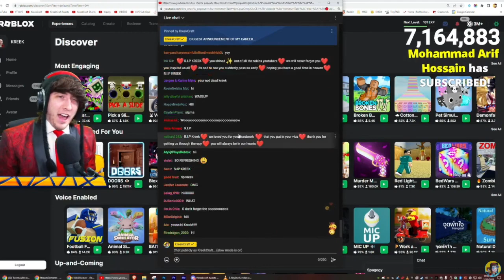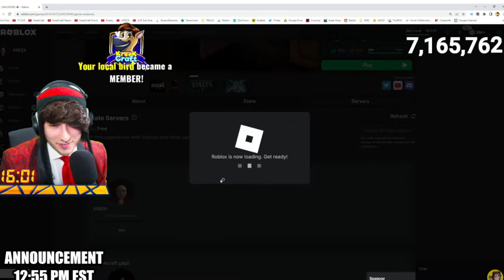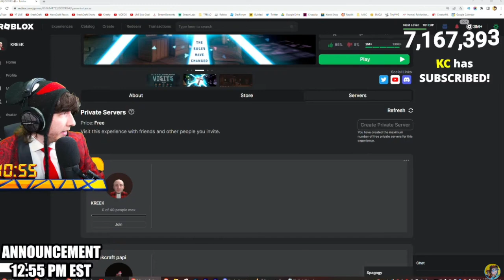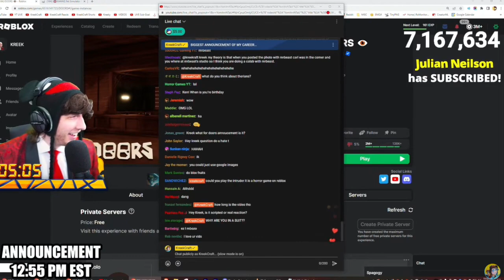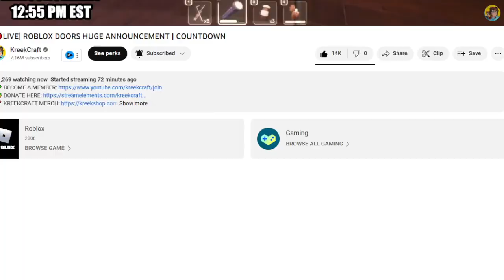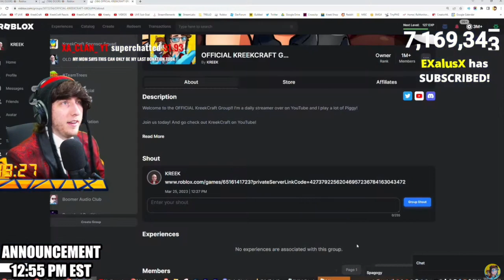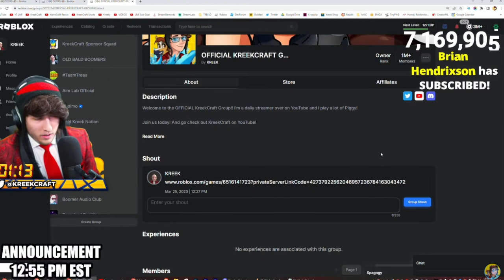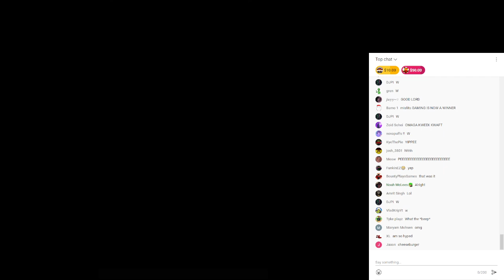KreekCraft Huge Annoucement COUNTDOWN (Full Stream VOD) + Chat Reaction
want to know what the huge announcement watch till the end